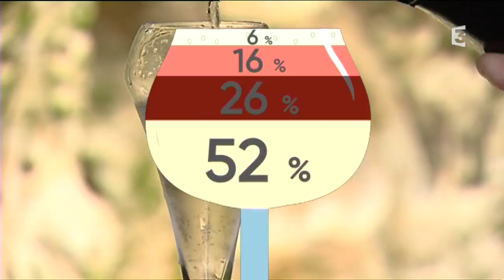On vous dit tout sur le vin en région Centre-Val de Loire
Dans la région, on a transformé l'eau en vin ... Si si ! Des vignes, on en trouve le long de la Loire, de la Touraine au Giennois ainsi que dans le Berry. La région produit majoritairement du vin blanc ! A consommer avec modération ... On vous dit tout dans cette vidéo !